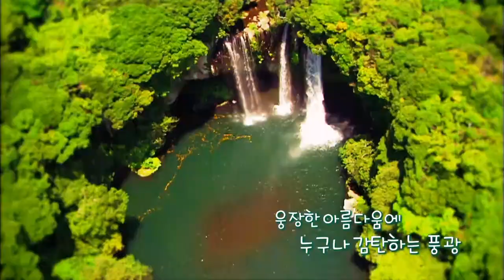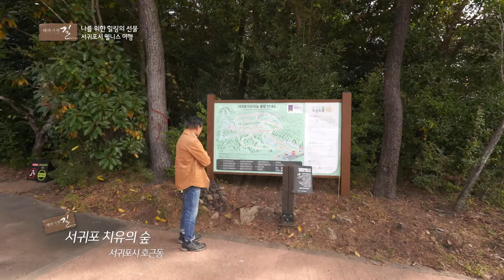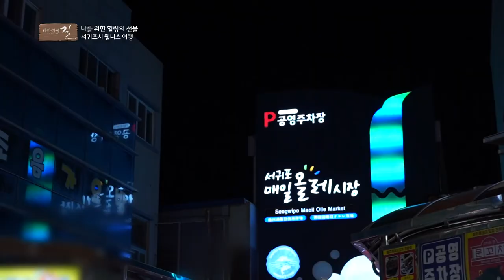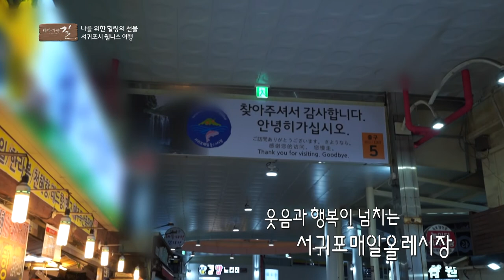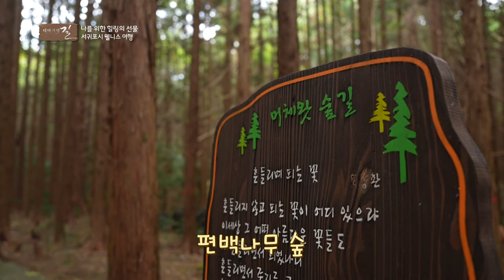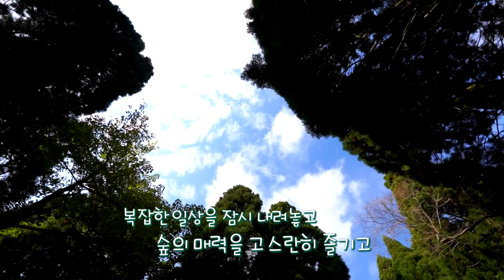[테마기행 길] 서귀포 웰니스 여행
정신적 안정과 신체적 건강의
조화를 이룬다는 의미의 웰니스

지친 심신의 힐링과 치유가 필요하다면
나를 되찾고 마음을 살찌우고 싶다면

우리 잠시 바쁜 일상을 내려놓고
서귀포시에서 나를 위한 웰니스를
만나보면 어떨까요?